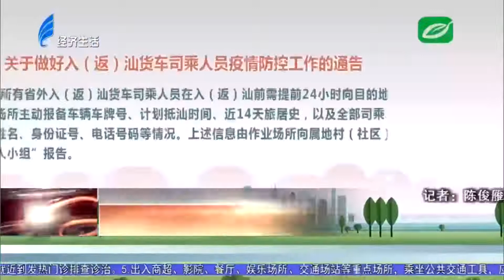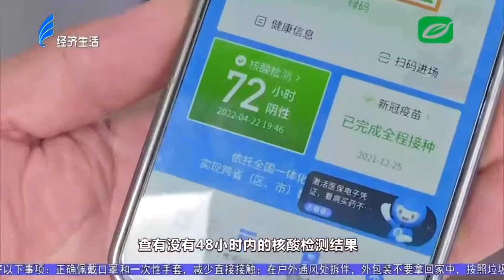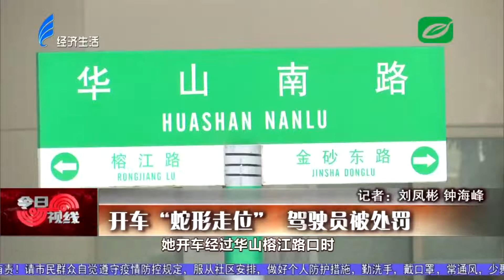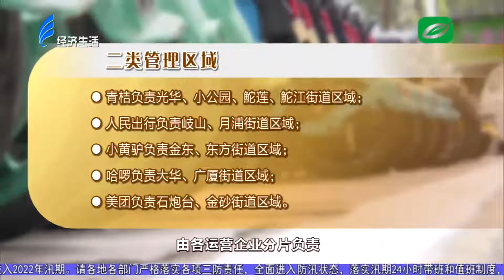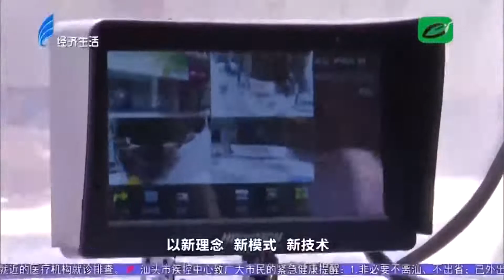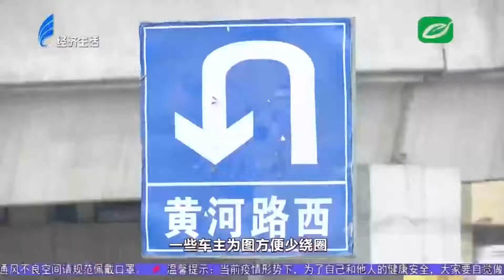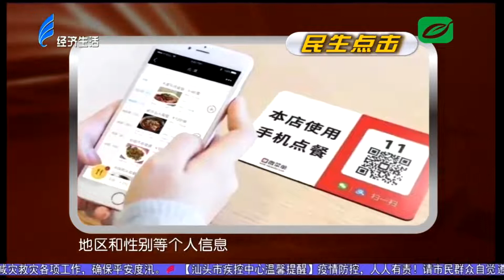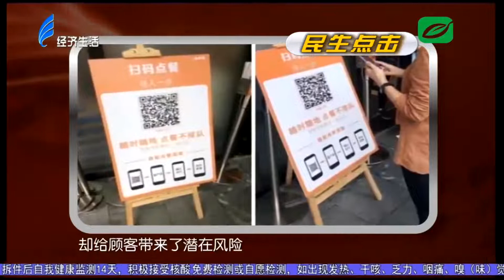今日视线2022 04 25